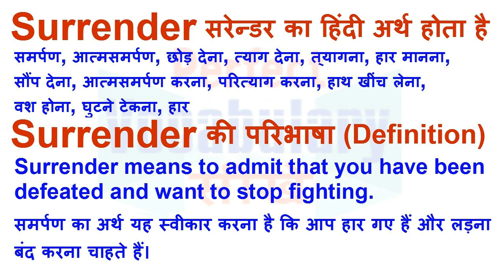Surrender Meaning in Hindi | Surrender Definition | Surrender Ka Matlab Kya Hota Hai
Surrender का हिन्दी मतलब
Surrender का हिन्दी अर्थ, Surrender की परिभाषा, Surrender का अनुवाद और अर्थ,
Surrender का अर्थ हिन्दी में, Surrender का इंगलिश अर्थ, Surrender का उच्चारण और उदाहरण वाक्य। Surrender का हिन्दी मीनिंग, Surrender का हिन्दी अर्थ, Surrender का हिन्दी अनुवाद